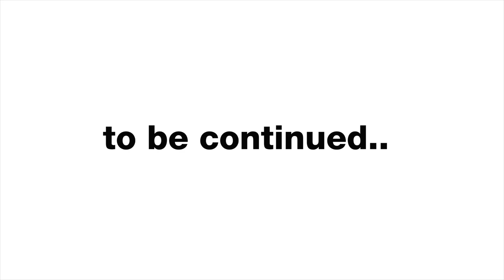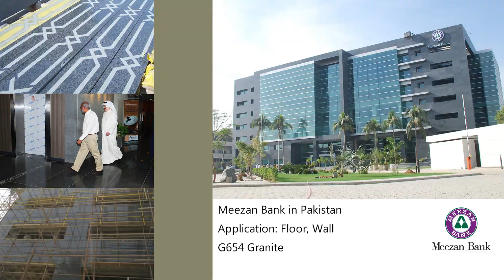Marble and Granite Supplier in China - Fulei Stone INTRODUCTION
Fulei Stone(D&E Stone) is a quarry sourcing, manufacturing and trading combo. Our corporation has experienced technical team, inspection team and management team, specializes in big stone projects, suppling quality blocks, slabs, tiles and other stone products according to various client’s requirements.

With providing the best quality products and service, we have established cooperative relationship with customers all over the world, accumulated kinds of operation experience of international projects, such as Sochi Olympic Gym in Russia, President Hospital in Kazakhstan, Viceroy Hotel in Dubai, 172 Madison Avenue Luxury Condominium in New York. Customer's confidence and satisfaction are always our fundamental motivation to grow and progress.

Main Stone Products
We offer stone products like Marble Slabs, Marble & Marble Countertops ,Vanity tops, Kitchen Counter top & Bathroom Vanity top, Rough Slab,Project Cut-To-Size, Cut-to-Tiles, Marble Mosaic, Paving Stone & Stairs, Column, Fountain, Landscaping stone products.